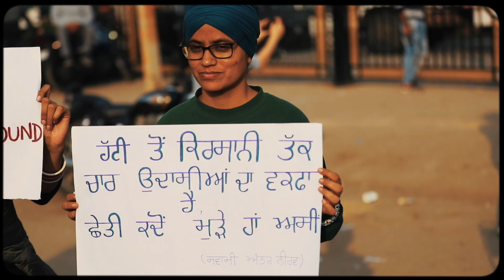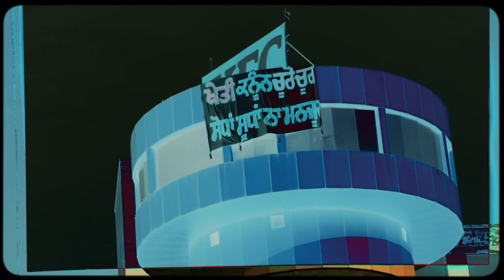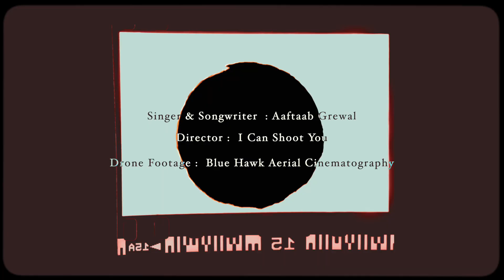"Ghar" || Singer: Aaftaab Grewal || Director: I Can Shoot You Films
"Ghar" is a song about and for the farmers protest. It is an effort to relay the tales of struggle of the farmers from before and now during the protest.
Singer & Songwriter: GurAaftaab Singh Grewal (@aaftaabgrewal)
Aerial Cinematography : Blue Hawk Aerial Cinematography (@bluehawkteam)